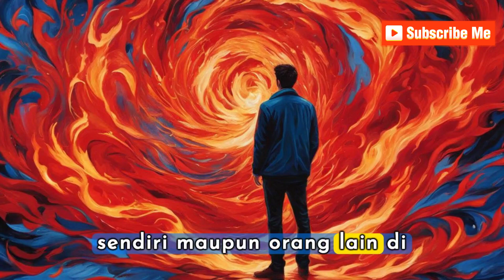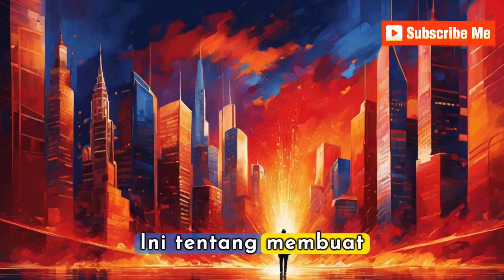Api Yang Tidak Diatur, Bisa Menyebabkan Kebakaran."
Artinya, kita perlu mengontrol emosi dan tindakan kita. Keberhasilan dalam mengendalikan diri akan membantu kita mencapai tujuan dengan lebih efektif.